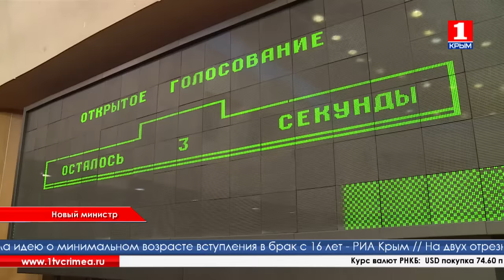Время новостей 18.02.2016